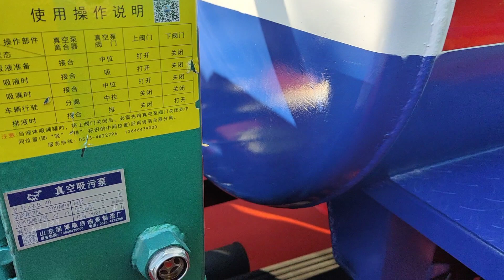Weichai lovol model guta diesel tricycle waste management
China No.1 tractor and harvester manufacturer
Your reliable partner in the field